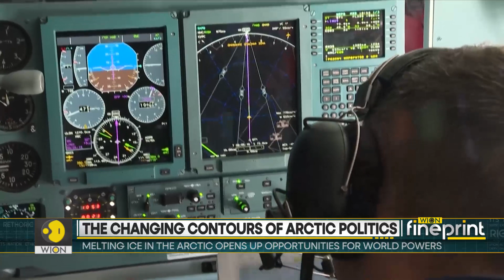WION Fineprint | NATO chief warns about Russia's Arctic military build-up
NATO Secretary General Jens Stoltenberg has called for more investment in the Arctic as Moscow reopens hundreds of Soviet-era military sites.